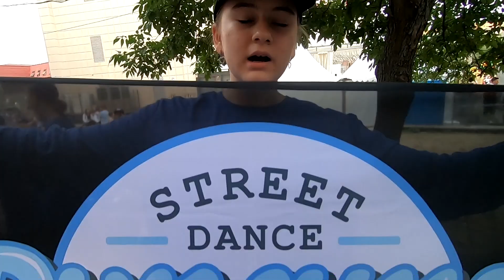Пушкино. День города 2022. Анна Плетнева, Митя Фомин и PerFourMans зажгли публику. Обновлённый Парк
В Пушкино прошел день города 2022. Городу исполнилось 97 лет. Прошлись по центральному парку после реставрации, который был открыт в этот день. Анна Плетнева, солистка группы "Винтаж", Митя Фомин и кавер-группа PerFourMans, которые исполнили знаменитые хиты.